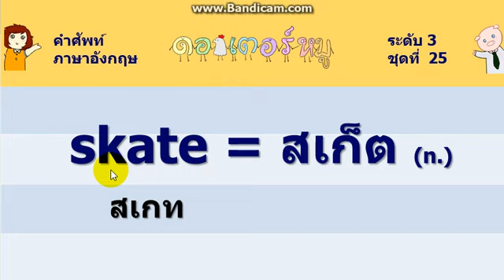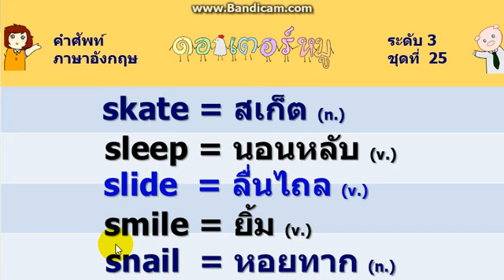คำศัพท์ภาษาอังกฤษพื้นฐาน ระดับ 3 ชุดที่ 25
ยินดีต้อนรับสู่ ทางด่วนแชลแนลนะคะ

VVhA